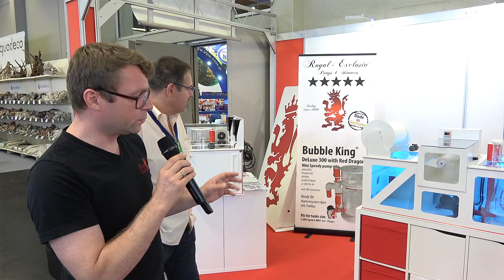Interzoo 2018: Royal Exclusiv Eco Vliesfilter und Red Dragon 6 Pumpen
Bei Royal Exclusiv war gut was los.  So zeigten sie mir die große Dreambox, nebst Vlieser, aber auch den neuen Eco Vlieser. Auch die neuen Red Dragen 6 Pumpen kamen zur Sprache.